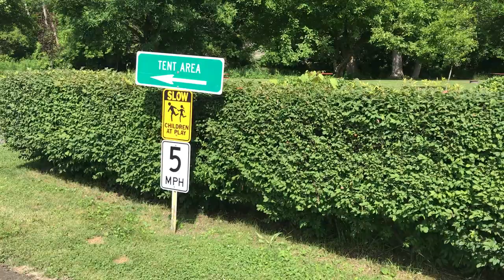Video of Clute Park & Campground, NY from Brian C.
Tenting area

▶︎ Close to the water, close to your neighbors
Clute Park &amp; Campground is a pretty quite and very clean park. Sites are moderately spacious but a little packed together. Lots of seasonal sites but plenty of RV sites with full hook ups and a nice tenting area that is somewhat seperated from the RVs.